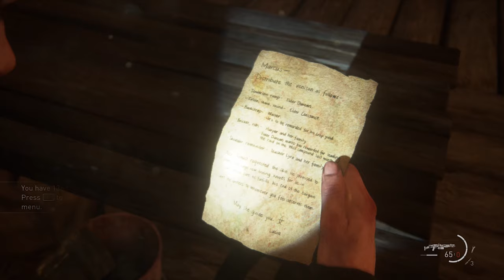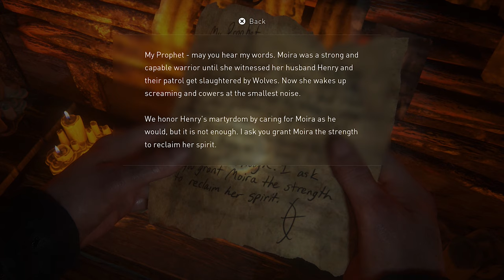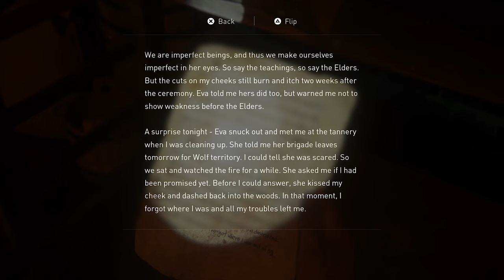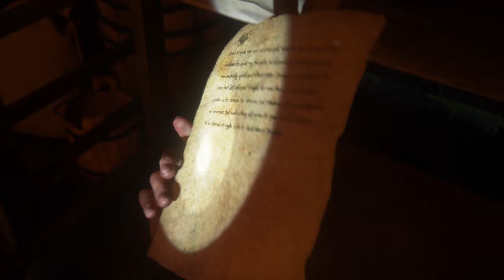War｜THE LAST OF US PART II｜Part 19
Abby, Yara and Lev are caught in the middle of a war between the wolves and Seraphites. Being outcast and hunted by everyone, where do they fit in?